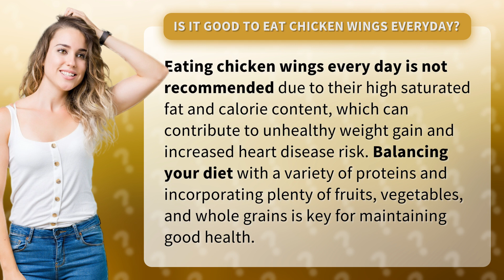Is it good to eat chicken wings everyday?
The Truth About Eating Chicken Wings Daily • Chicken Wings Daily • Discover why eating chicken wings every day may not be the healthiest choice due to their high saturated fat and calorie content. Learn how to balance your diet for optimal health.